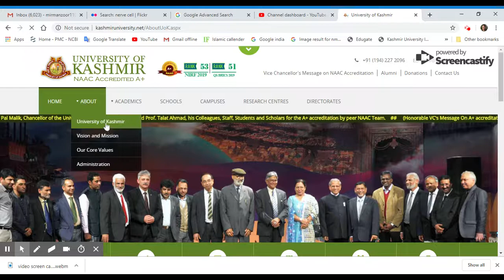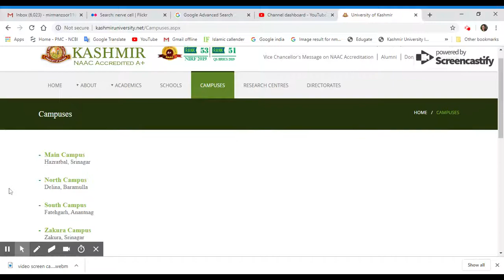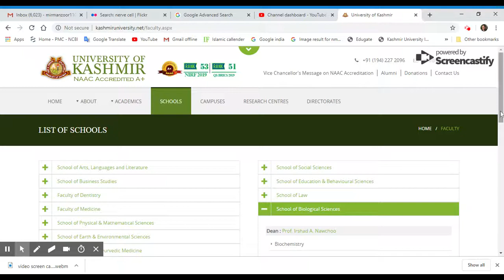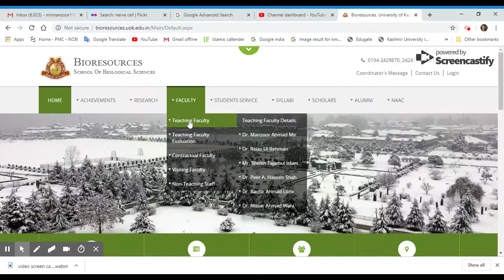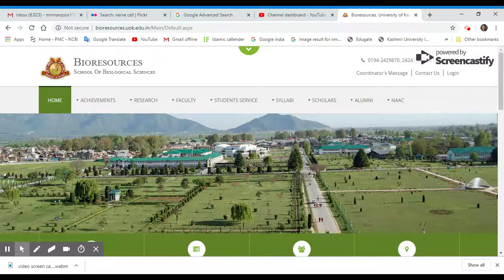Introductory video about Kashmir university and Department of Bioresources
This is an Introductory video about Kashmir university and Department of Bioresources the best practices followed at our university.